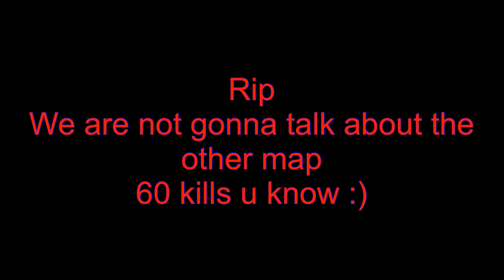Critical OPS | LnX VS Sens ( 34 Kills? 1v4 clutch ) COL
READ DESCRIPTION, THERE IS SO MUCH INFORMATION ABOUT ME

Info about the video :
-Thumbnail by : HoNoReD#8110
Other Information : 3 K ? :)

My clan : [LnX] LunatiX
This is an European clan only.

My setup / how do I do my videos
-Device : Ipad 2018 128 Go
-Earphone : Basic from IOS or Android
-Headset : Omen Headset 800
-Record app : Record it ( bought premium version )
-Editor : iMovie and Lumafusion
-Stream app : Omlet Arcade

My settings :
-Settings : x - 4 : y - 1.80 : Aim acceleration : 5%
                   Scoped in sensivity : 110%
-Crosshair : 30% static
-Fps : 60fps
-Graphics : Level Of Detail : HIGH
                    Shader : MEDIUM
                    Animation Quality : Medium
                    Tracers and Particles ON
                    Environmental Particles OFF

I'm Partnered with Galaxy Network : it's a discord servers about cops news

Critical OPS France : It's a discord servers about cops news and french news

On my youtube channel you can find some Critical ops videos ( Scrim Highlights, Pro moments... )I stream regulary so if u want to watch my streams, I will announce it on my discord server. In the future you will probably find videos of other Mobile game ;)

Peace